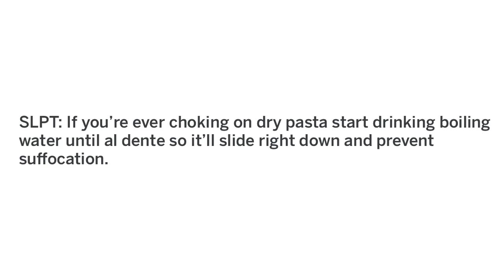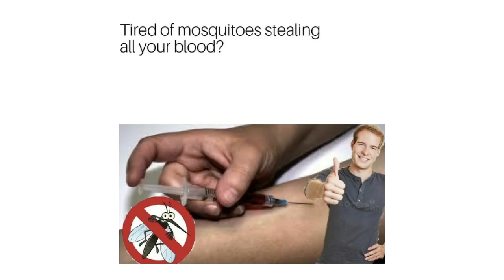FUNNY LIFE HACKS 20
Here are a bunch of funny life hacks.